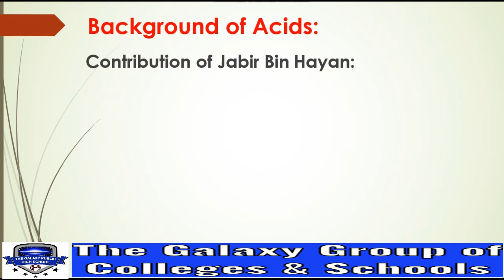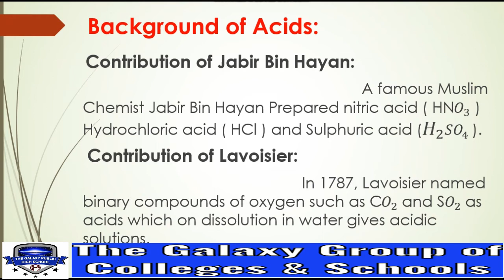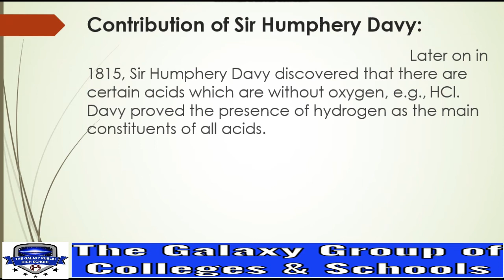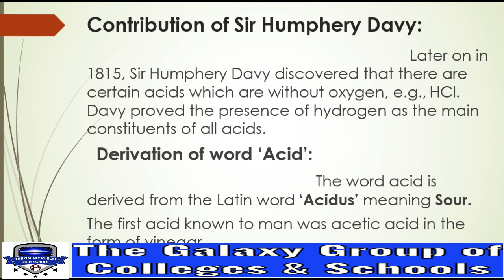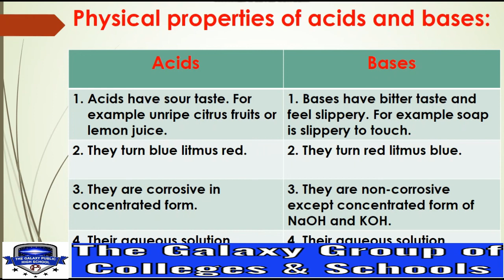CHEMISTRY 10/ UNIT 2 / LECTURE 1/ ACIDS , BASES , AND SALTS / PHYSICAL PROPERTIES OF ACIDS AND BASES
CHEMISTRY 10
 UNIT 2
LECTURE 1
 ACIDS , BASES , AND SALTS
 PHYSICAL PROPERTIES OF ACIDS AND BASES